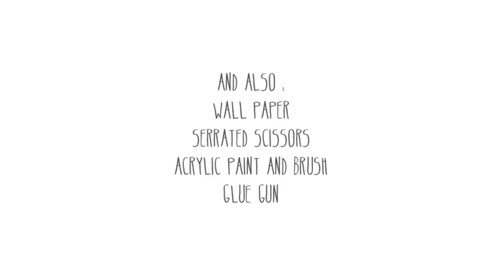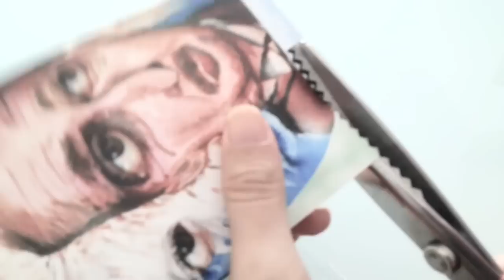DIY Home Decoration / Recycle Old or Unused Boxes Into Home Decoration